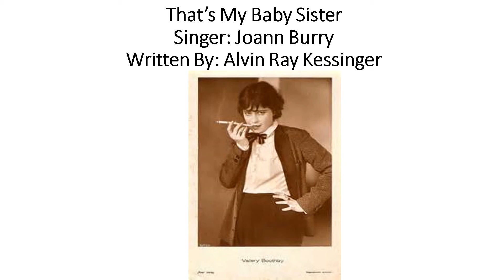That's My Baby Sister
Singer: Joann Burry
Written by Alvin Ray Kessinger